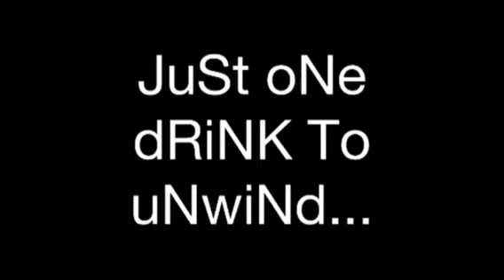jUsT oNe DriNK ("TeQuiLa")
Man decides to have drink to unwind and then proceeds to get his swerve on!